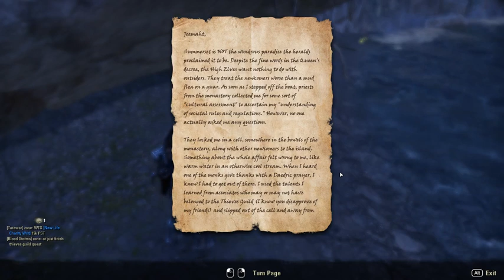Elder Scrolls Online - First Adventure of Ilkay #1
Hi everyone! Welcome to my first adventure with my new character Ilkay of Idalia Cave. We are starting out in the beautiful land of Summerset. We talk to Razum Dar and find the people of Summerset might be so welcoming to newcomers.